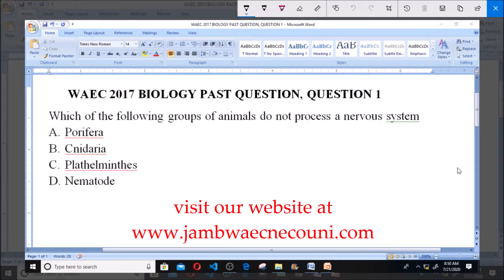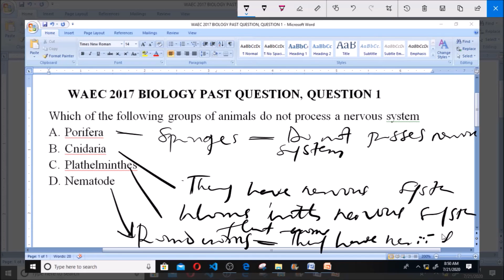WAEC 2017 BIOLOGY PAST QUESTION 1 Animals with no nervous system